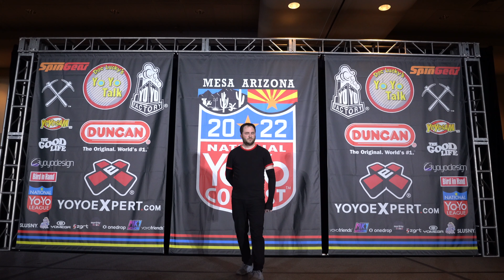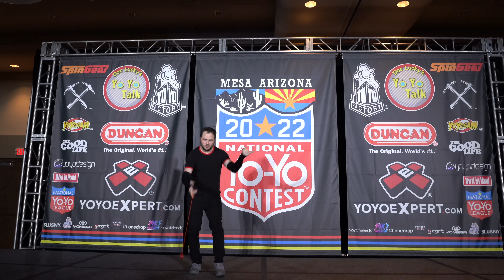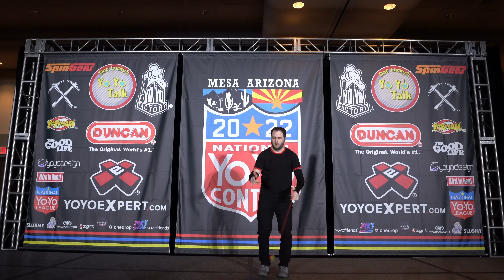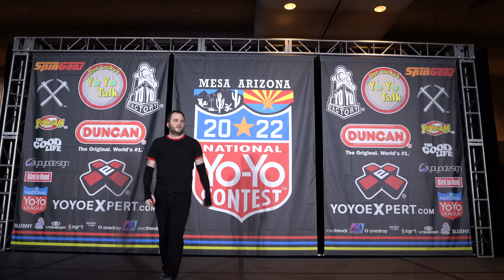Connor Scholten - 2nd Place - 2A Final - 2022 US Nationals